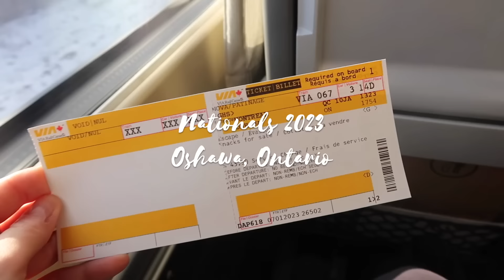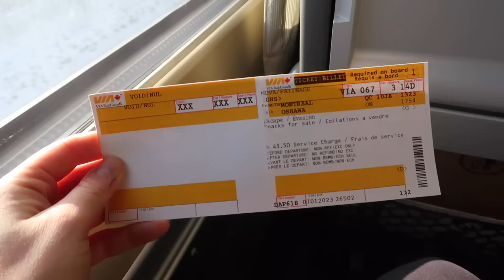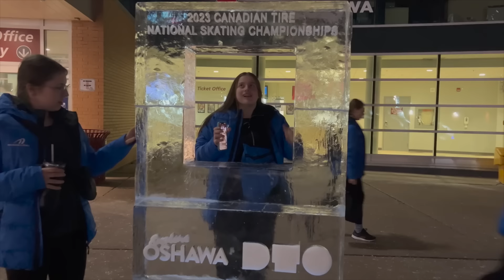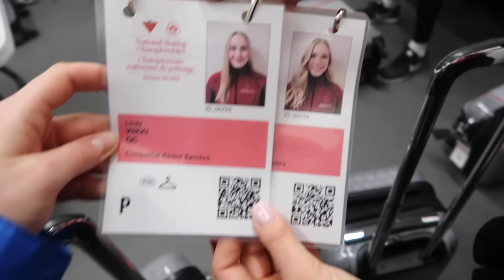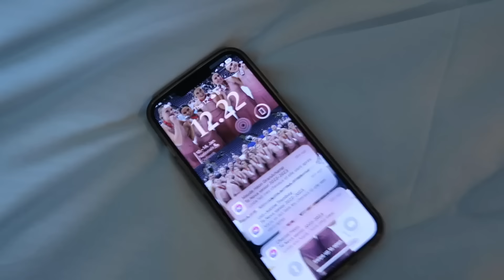Kanadan mestaruuskisat 🥈 4 days with nova sr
Moikka!
Tällä videolla pääsette mukaan mun joukkueen kisaviikkoon⛸ Meillä oli Kanadan mestaruuskisat Oshawassa, Ontariossa 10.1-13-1. ja kuvasin sieltä vlogia 🇨🇦 Tää video on valitettavasti englanniks. Ois kiva kuulla mitä mieltä ootte englannin kielisistä ja luisteluaiheisista videoista😀

Ensi viikolla lähden kisamatkalle Ruotsiin & Ranskaan, joten matkavlogeja luvassa kuun vaihteessa ;)

FAQ:
Ikä: 24 vuotta (1998)
Asuinpaikka: Montreal / Espoo
Kamera: Canon G7X mark II & I phone 13 pro